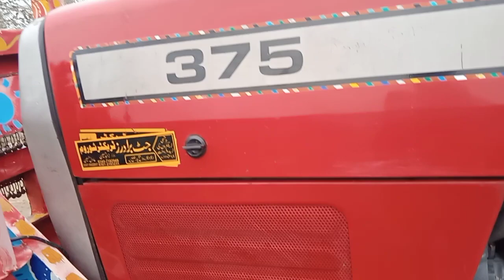mf 375 tractor 🚜